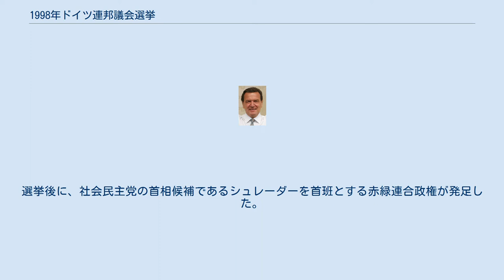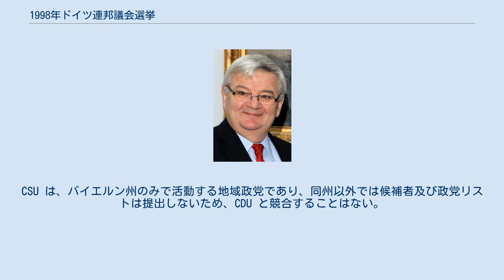1998年ドイツ連邦議会選挙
ヘルムート・コール
1998年ドイツ連邦議会選挙（1998ねんドイツれんぽうぎかいせんきょ）は、ドイツ連邦共和国の下院に当たるドイツ連邦議会 (Deutscher Bundestag) の議員を選出するため、1998年9月に行われた選挙である。
 連邦議会の議員任期（4年）が、満了したことをうけて行われた。
1982年以来、政権の座にあったコール首相の与党である中道保守連合（ドイツキリスト教民主同盟・キリスト教社会同盟 + 自由民主党）が赤緑連合（ドイツ社会民主党 + 同盟90/緑の党）に敗れた。
選挙後に、社会民主党の首相候補であるシュレーダーを首班とする赤緑連合政権が発足した。
 党派別獲得選挙区分布図 ^ シュレーダーは首相候補として選挙戦を戦ったが、SPD党首は1999年までオスカー・ラフォンテーヌ ^ “Wahl zum 14.Deutschen Bundestag am 27.September 1998”から引用 ^ 超過議席は SPD 13議席 ^ CDU と CSU は「姉妹政党」で、連邦議会では統一会派を組んでいる。
CSU は、バイエルン州のみで活動する地域政党であり、同州以外では候補者及び政党リストは提出しないため、CDU と競合することはない。